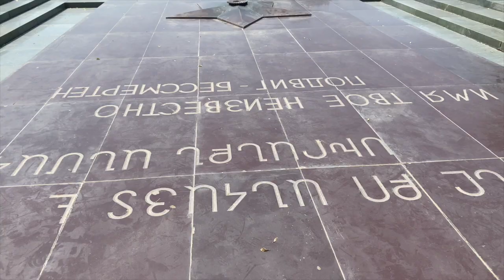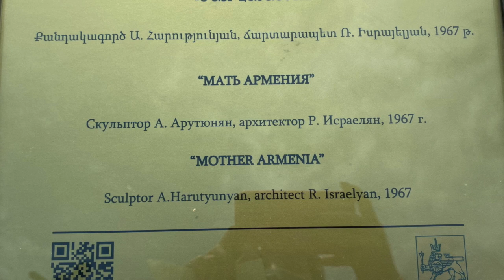THE MOTHER OF ARMENIA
THE VICTORY Park located in the Kanaker -Zeytun District of Yerevan, The Capital if  Armenia .